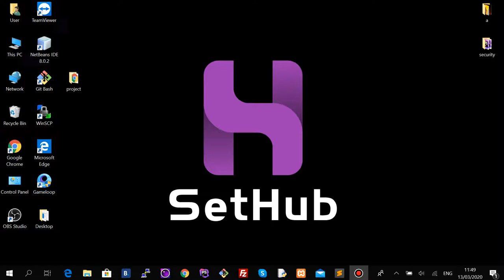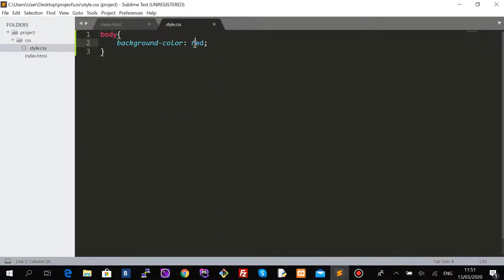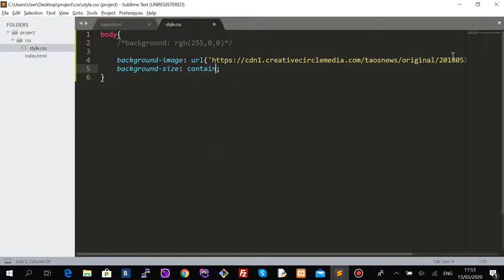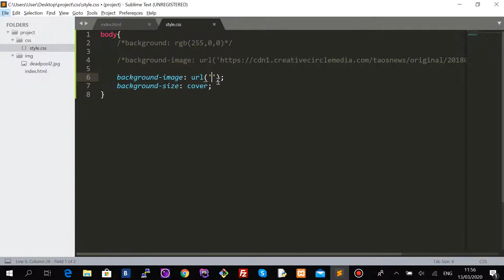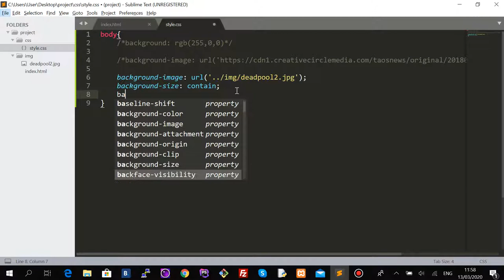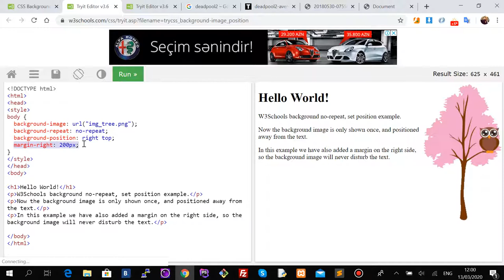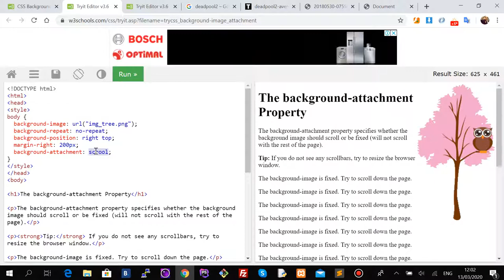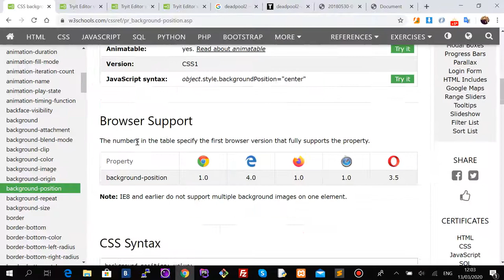20) SetHub - CSS Backgrounds